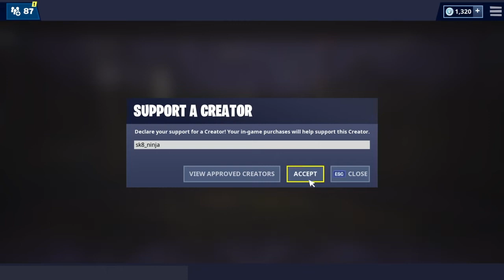21 Squad kill with jab and los.